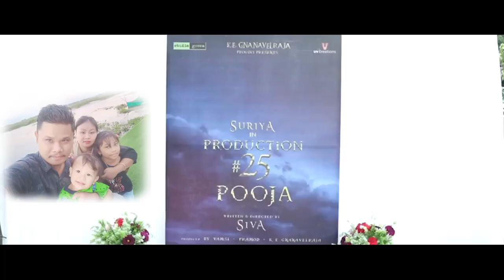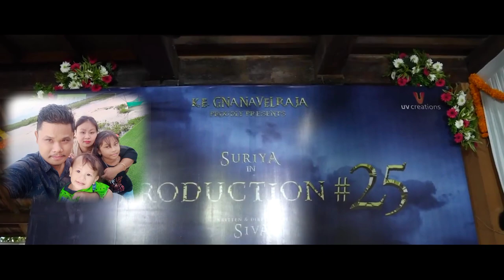Suriya42 official concept fanmade trailer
Welcome to 'BM latest movies trailer'

🙏Here we are creating Concept trailer videos, involve collecting multiple pieces of film footage from one or multiple movies and editing them to create a new trailer. We give our own thoughts about the movie  including upcoming movies  by creating mash-ups, fan made projects such as. The trailer mashups are not only a user-generated form of digital creativity but a way to create antic Copyright Disclaimer Under Section 107 of the Copyright Act 1976, allowance is made for "fair use" for purposes such as criticism, commenting, news reporting, teaching, scholarship, and research.